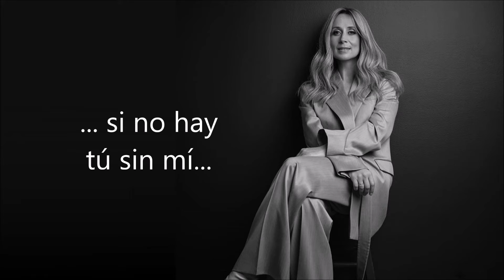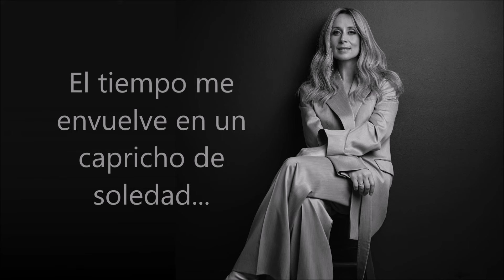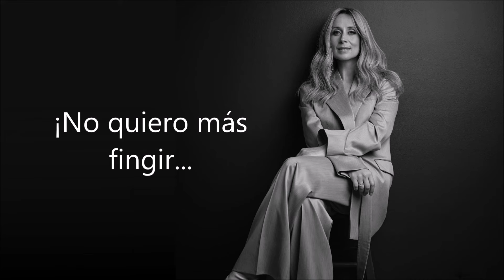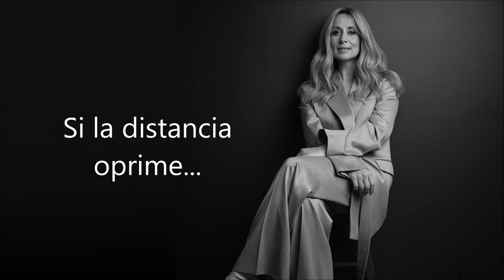Lara Fabian - Sola otra vez - (Letra)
Sola otra vez, canción en español de LaraFabian.
¡Disfrútenla!

Este video fue tomado del canal oficial de Lara Fabian, con el fin de subtitularlo, sin fines de lucro:

❤ Enlace de Lara Fabian

❤ Enlaces de Lara Fabian Costa Rica